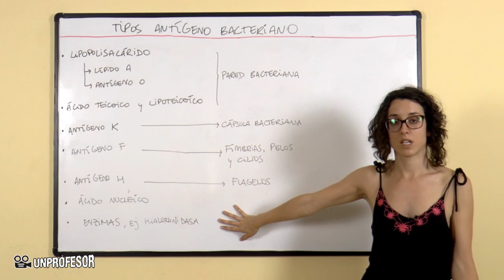Clasificación de antígenos bacterianos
Clasificación de antígenos bacterianos. Si quieres practicar lo que has aprendido en este vídeo puedes descargarte ejercicios con sus soluciones - Además podrás hacer preguntas al profesor que ha hecho el vídeo. Hola y bienvenidos a unProfesor, en esta nueva clase de Biología te vamos a enseñar los Tipos de antígenos bacterianos que existen:LipopolisacáridoÁcido teoico y